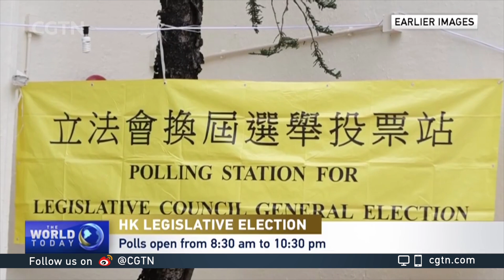Polls open in China's HKSAR LegCo election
Legislative Council (LegCo) election polls opened at 8:30 a.m. local time on Sunday in China's Hong Kong Special Administrative Region (HKSAR) in the first election since the improvement to its electoral system. More than 600 polling stations have been set up across Hong Kong for about 4.5 million registered electors.